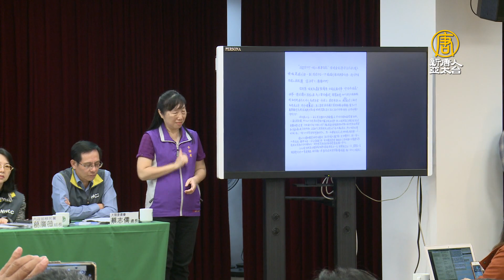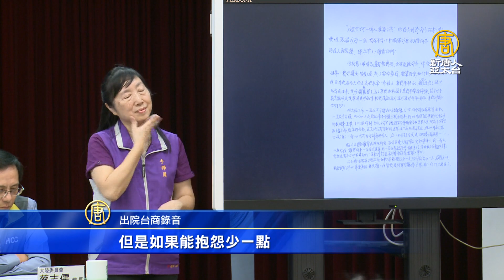首位確診女台商出院！手寫信+錄音謝防疫團隊